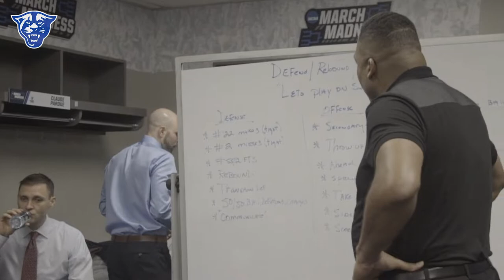GSU MBB: Inside Georgia State Basketball - Season 2, Episode 7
Inside Georgia State Basketball gives fans a behind the scenes look at the Panthers each week. As Season 2 continues, assistant coach Claude Pardue talks about the changes in recruiting for GSU and the upcoming final two home games this week.